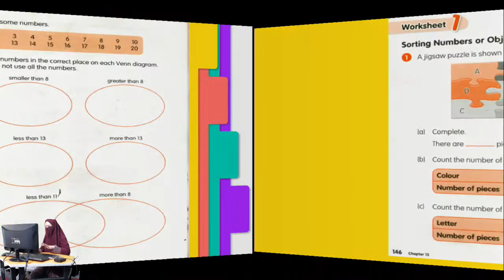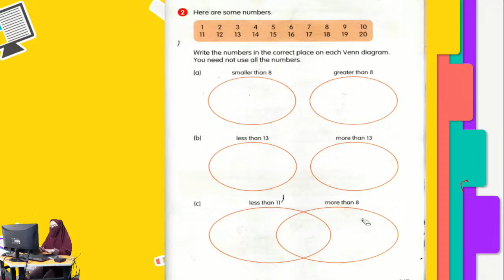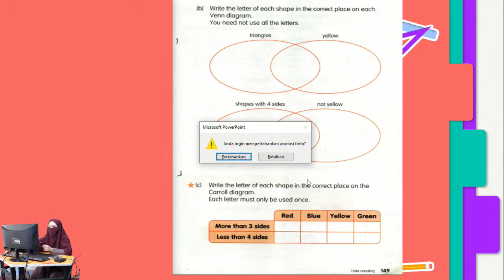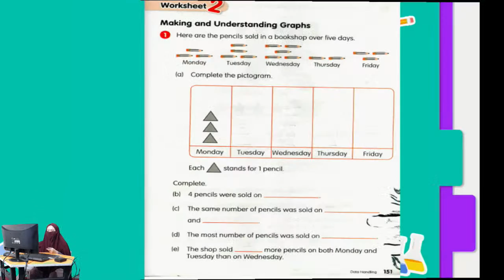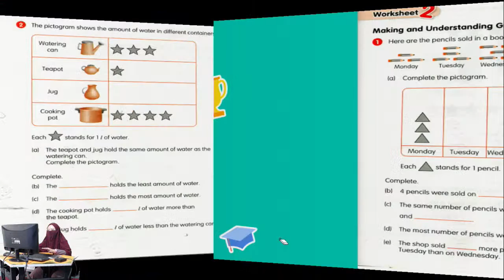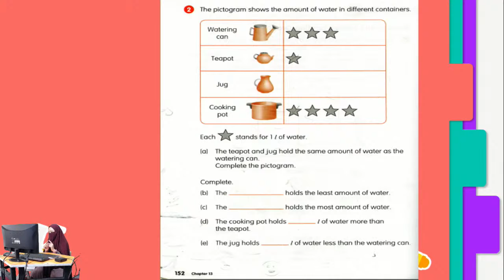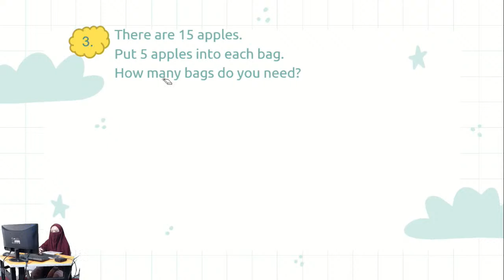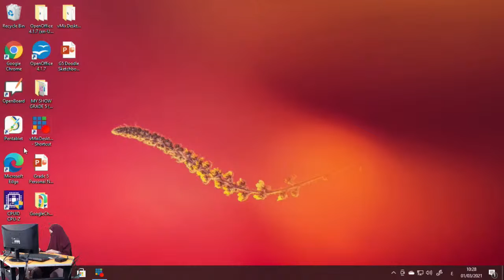[LIVE] Grade 2A : MATH